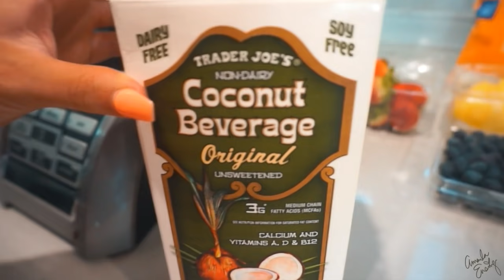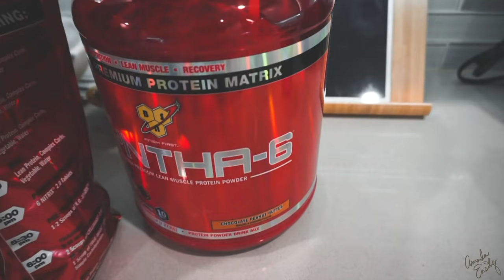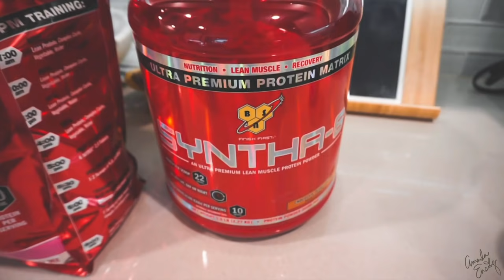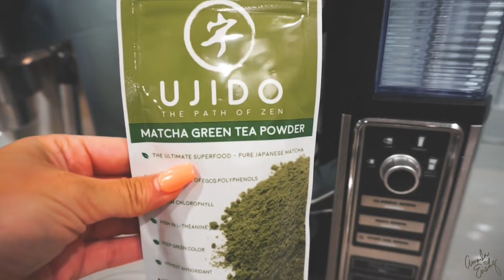WHAT I EAT IN A DAY (Lose Weight + Tone) | Amanda Ensing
What I Eat in a day to lose weight. Remember it's a journey, not a race! Nutrition is the most difficult and I’m always adjusting my meals. Hope this video gives you some food ideas!

Leave notificationsquad in your comment for a chance to be featured in my next video! ILY

♡ The body achieves what the mind believes ♡

♡ Psalm 46:10 ♡

{ AmandaEnsing }

 » S N A P C H A T: AmandaEnsing

» my puppies Insta: @mollyandaspen

Acai (I got from a local Brazilian market)

Matcha powder

Zero Cal